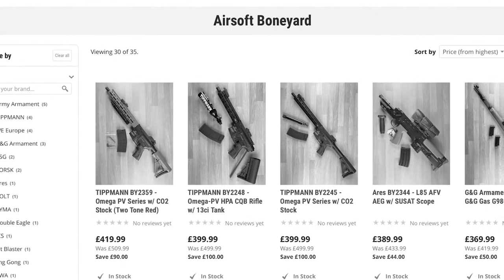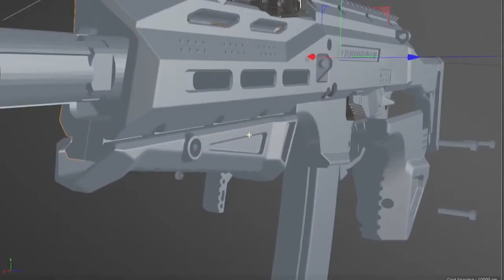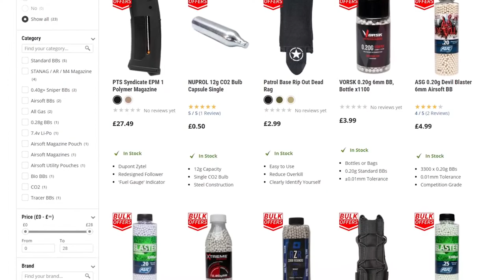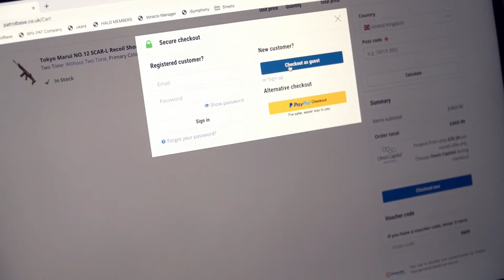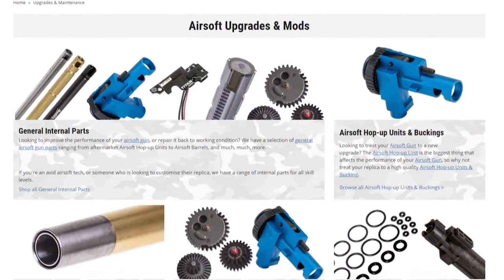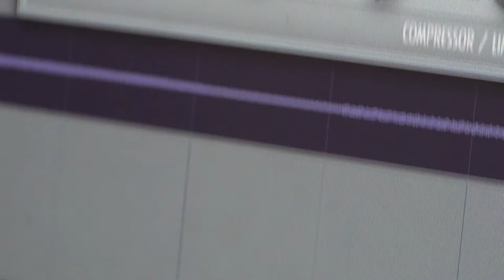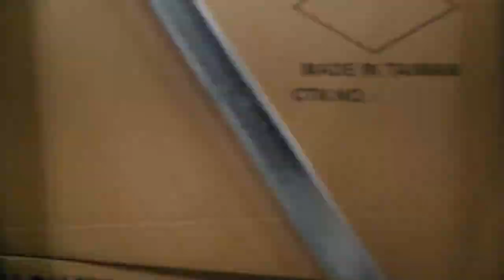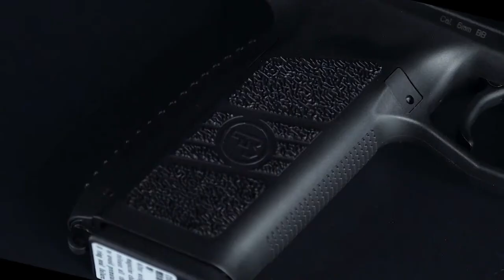ASG Podcast with Will Greenwood Livestream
In this video, Will & Stu discuss everything from their favourite sites and weapons to where ASG is going... including what we can all expect this year!

Welcome to PBTV on YouTube! If you have a question about Patrol Base, Airsoft, or any product just drop it below and you may be featured on the stream.